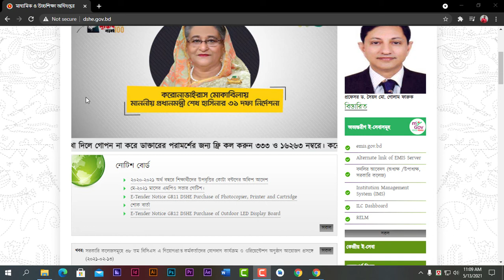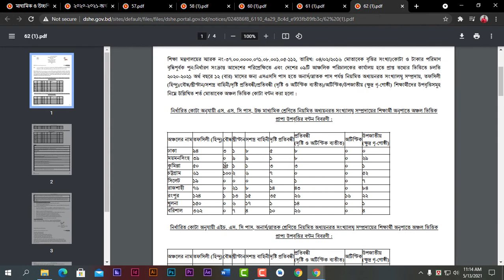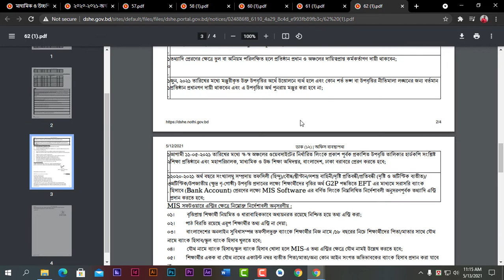DSHE BD: 2020-21 অর্থবছরে শিক্ষার্থীদের উপবৃত্তি বন্টনের কোটা সংক্রান্ত অফিস আদেশ। HSP.MIS login.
বন্ধুরা, প্রকাশিত হল 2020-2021 অর্থবছরে শিক্ষার্থীদের উপবৃত্তি বন্টনের অফিস আদেশ। তো কোন কোন শিক্ষা অঞ্চলে কতগুলো উপবৃত্তি বন্টনের কোট আছে বা কার কি করনীয় তা নোটিশ থেকে অবগত হতে পারবেন। আশা করি, ভিডিওটি দেখে আপনারা এসব বিষয়ে জানতে পারবেন। তো ধন্যবাদ আমদের সাথেই থাকুন।